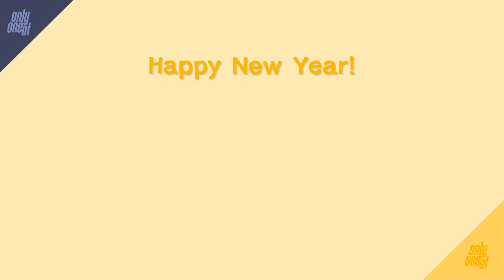OnlyOneOf 2021 설날 인사 영상